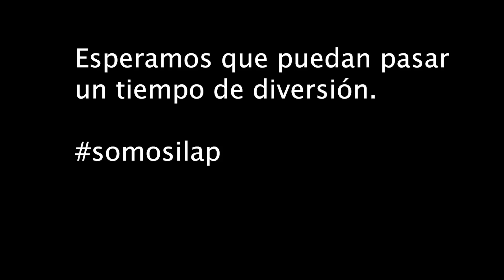Educación física para primaria | ILAP en casa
Los maestros Lalo y Bernardo nos muestran algunas actividades para poder realizar en casa.